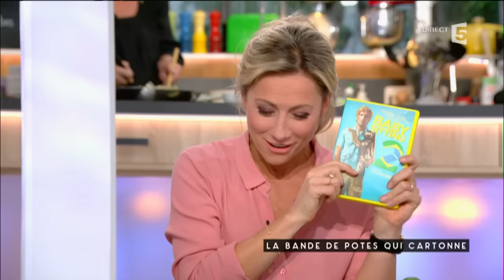Baby sitting 2 cartonne - C à vous - 06/04/2016